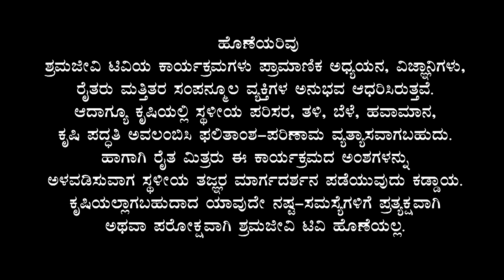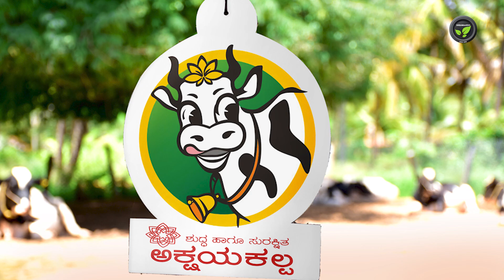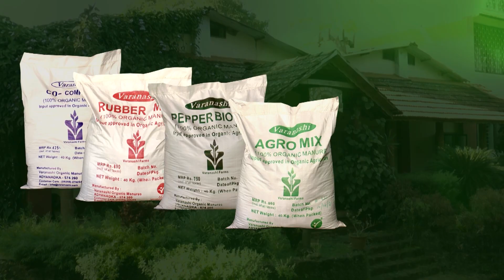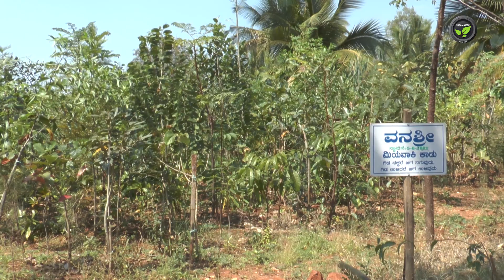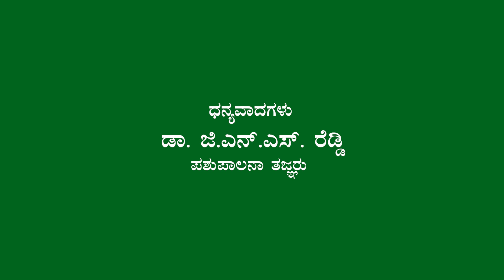ಶಾಶ್ವತ ಕೃಷಿ- ಪರ್ಮಾ ಕಲ್ಚರ್ ಭಾಗ-1- ಡಾ. ಜಿ.ಎನ್.ಎಸ್. ರೆಡ್ಡಿ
ಶ್ರಮಜೀವಿ ಟಿವಿಯು ಪ್ರತಿದಿನ 2 ಘಂಟೆಗಳ ಕಾಲ ಕೃಷಿ ಕುರಿತಾದ ಕಾರ್ಯಕ್ರಮಗಳನ್ನು FarmTV ಆಪ್ ನ ಮೂಲಕ ಕನ್ನಡಲ್ಲಿ ನೇರ ಪ್ರಸಾರ ಮಾಡಲಿದ್ದು, FarmTV ಆಪ್ ಅನ್ನು ಇಳಿಸಿಕೊಳ್ಳಲು ಈ ಕೆಳಗಿನ ಲಿಂಕ್ ಬಳಸಿಕೊಳ್ಳಿ.